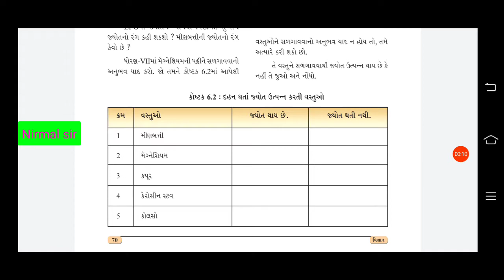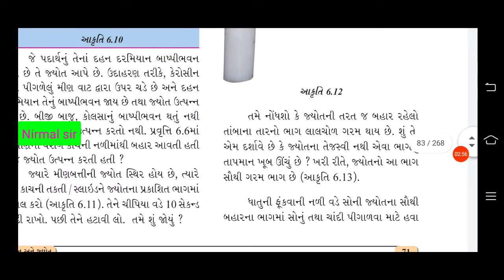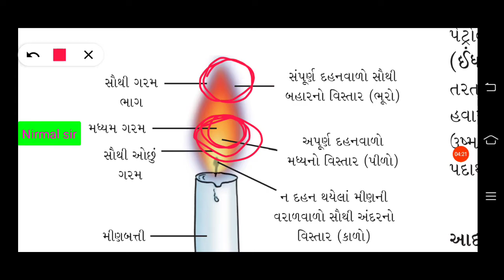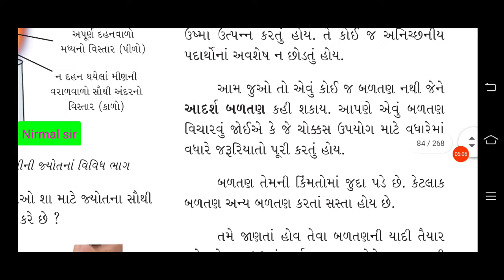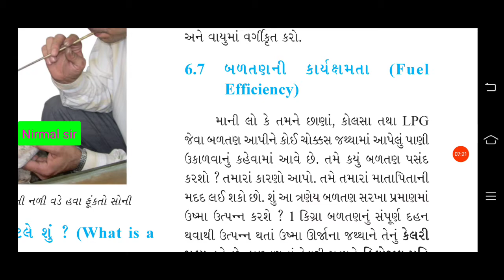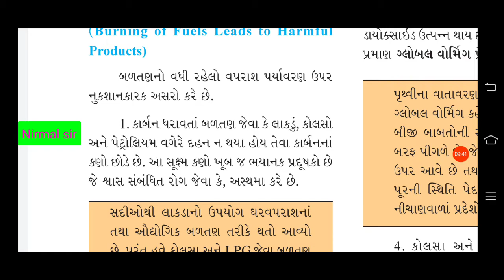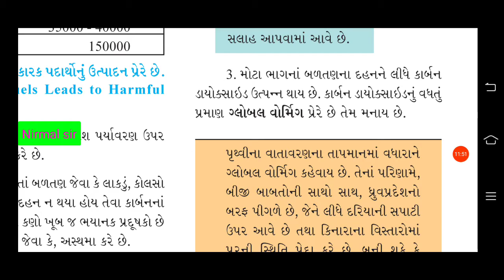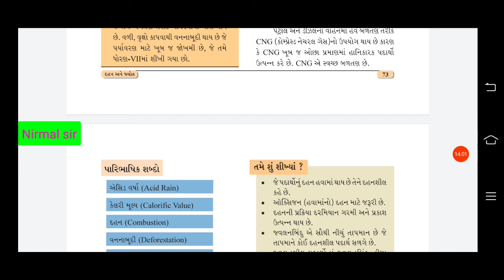Std.8 / science ( guj.med.)